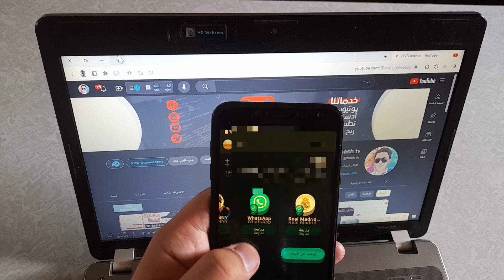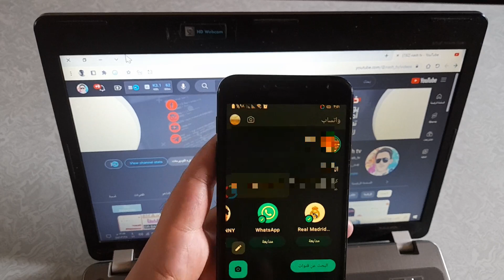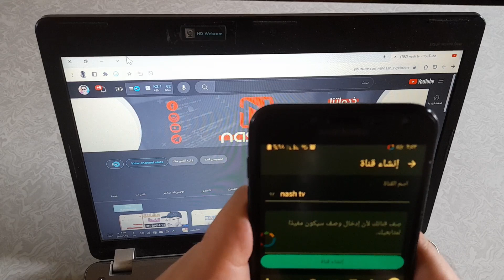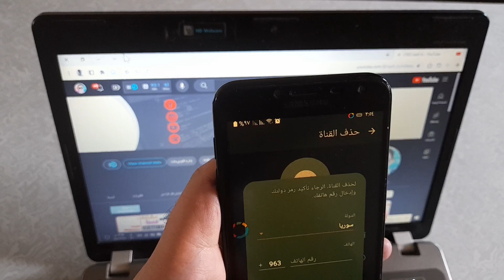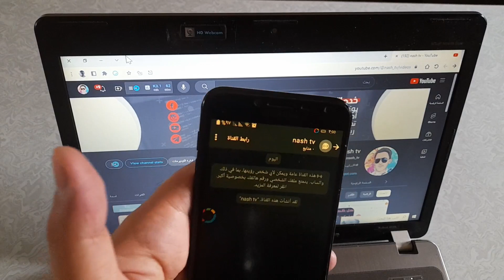كيفية إنشاء قناة على واتساب | كيف تروج لمنتجاتك مجانا 😍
كيفية انشاء قناة علي الواتس اب | طريقة انشاء قناة علي WhatsApp | ترويج المحتوى مجانا